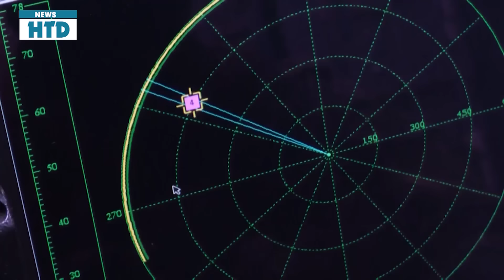TOÀN CẢNH 5/6: Ukr lật ngược thế trận ở Kharkiv; NATO để lộ bản đồ bao vây toàn nước Nga trong 24h